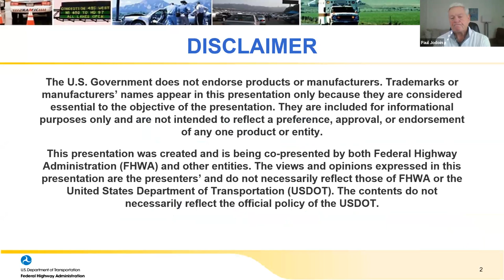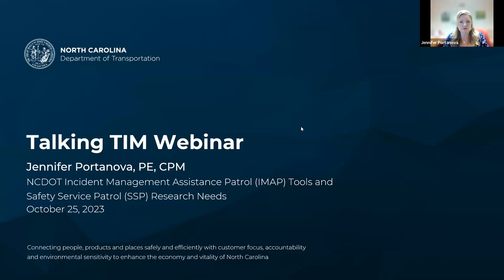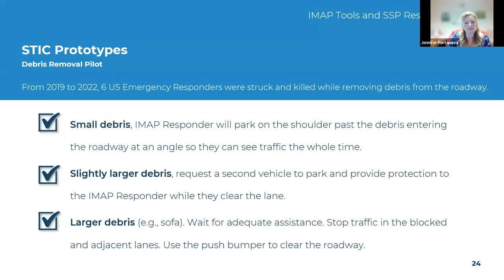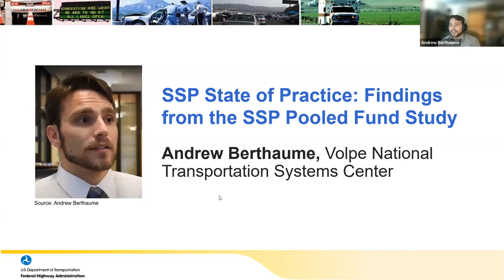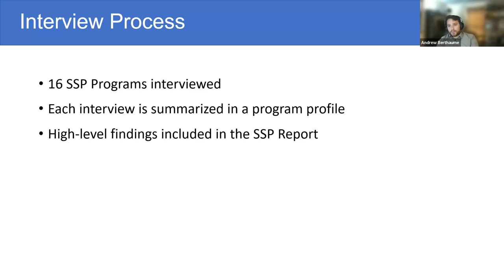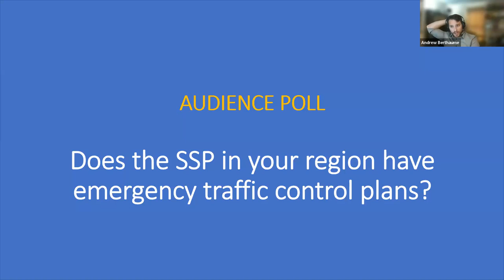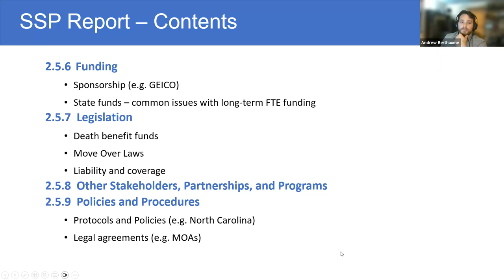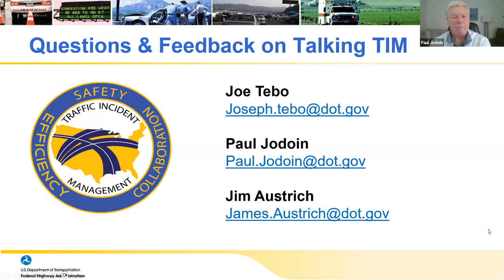Talking TIM: October 2023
The Talking TIM webinar series, brought to you by the Federal Highway Administration (FHWA) Office of Operations, provides a forum where TIM champions with any level of expertise can exchange information about current practices, programs, and technologies. Topics and presenters for this webinar vary month to month and are typically announced 2 weeks in advance of each webinar. Please visit the Talking TIM Webinar NOCoE site to view previous webinars in this series.

To suggest topics or presenters for a future webinar, please reach out to the FHWA TIM Program Team ( Paul Jodoin, Jim Austrich, and Joseph Tebo).